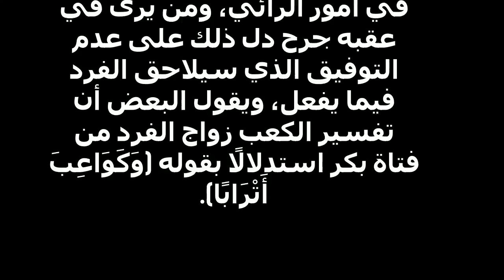تفسير حلم الكعب للشيخ النابلسي